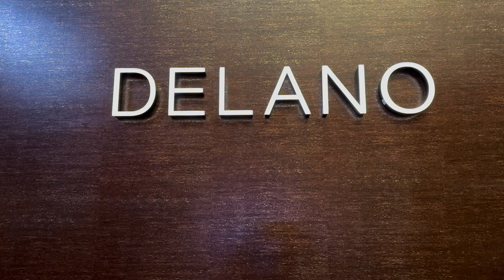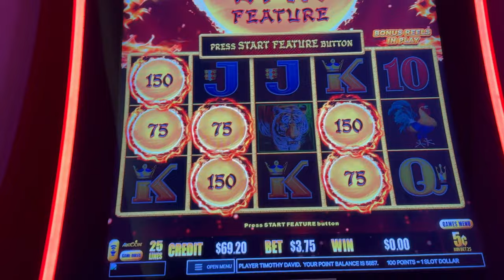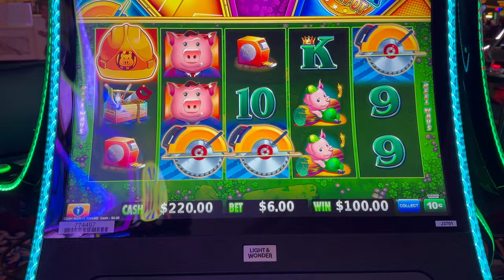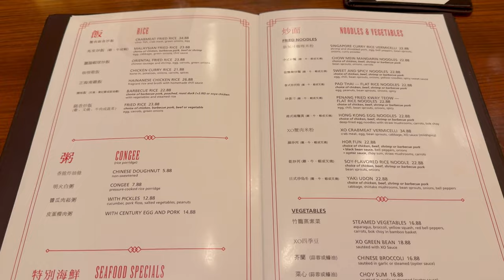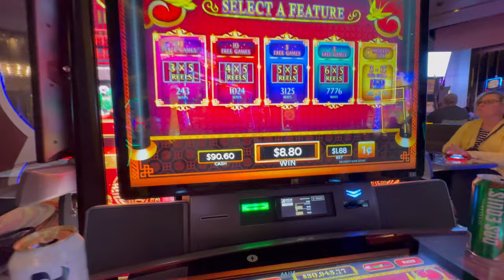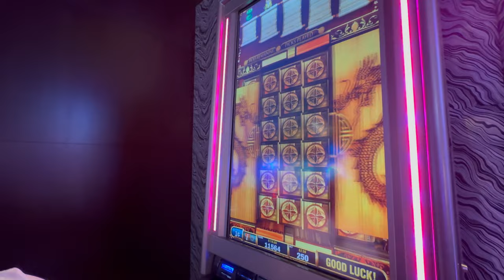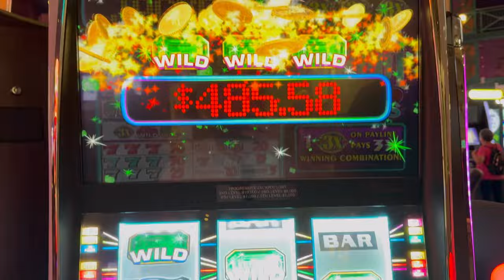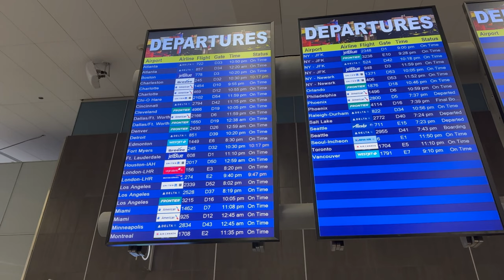Las Vegas Vlog Part 9 | Final Day | Noodles at Bellagio | TAP | Journey Home | Aug 24 | Tim and Matt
Our final day sees us filling time with games, noodles and a visit to TAP.

❤️ Do you like our videos? If so, you can support us to unlock even more by clicking

Join us on our last day as we start with our coffee run. Matt is up first whilst Tim takes his time! We spend the morning at Mandalay Bay, with a final day at the Mandalay Bay Beach. We then make our way to Noodles at Bellagio, where we enjoy a lunch of various dishes. From here we walk back south, stopping at Park MGM, NYNY and Excalibur where we stop for our final meal at TAP Sportsbar. After we make use of our TSA PreCheck at Harry Reid, before boarding our plane home.